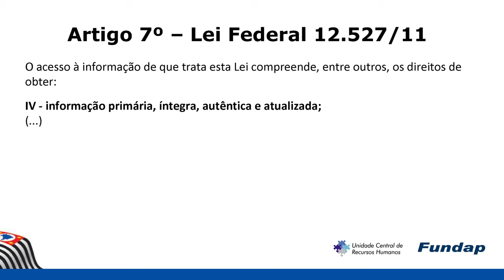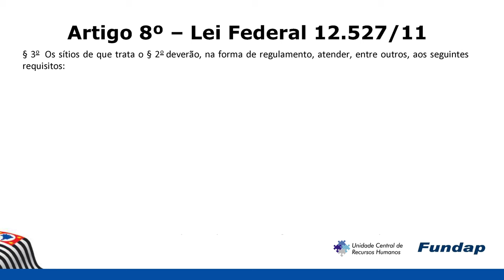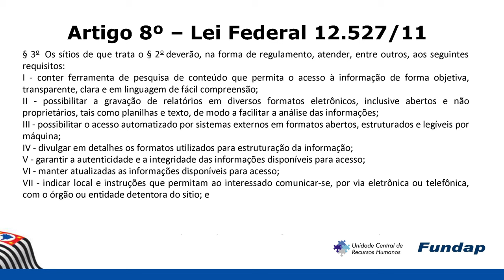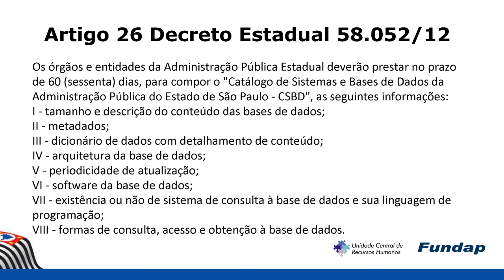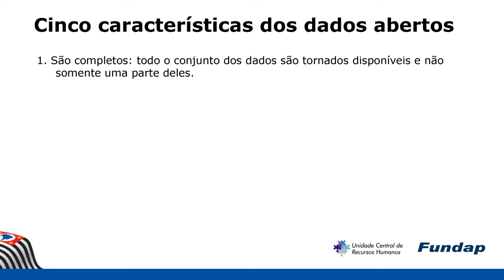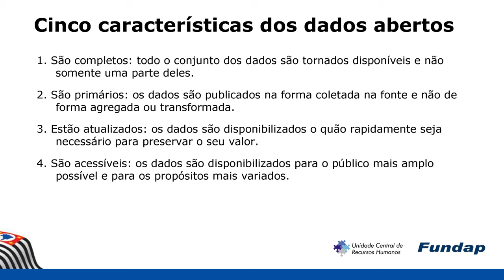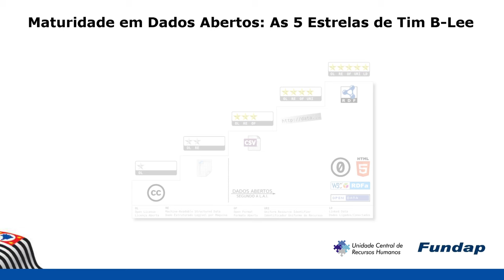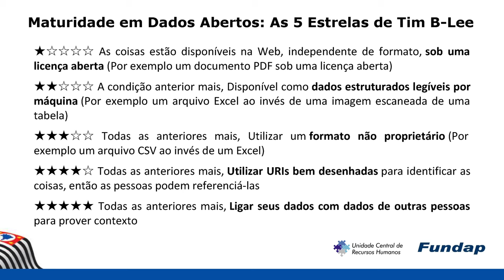Aula 9. Transparência Ativa e Dados Abertos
Neste vídeo que faz parte do curso "Transparência e Direito de Acesso à Informação" são tratados os conceitos de Transparência Ativa e Dados Abertos.

Especialista: Leandro Salvador